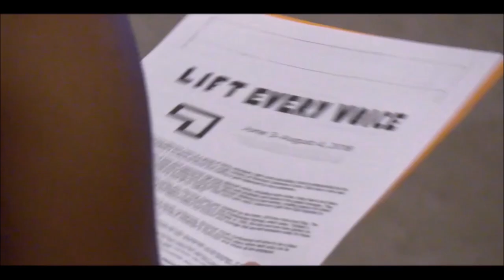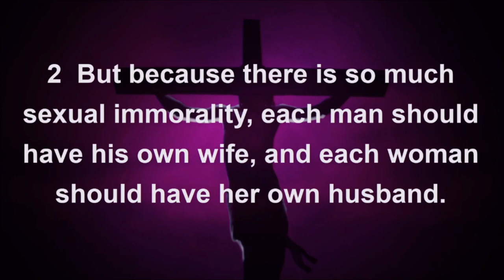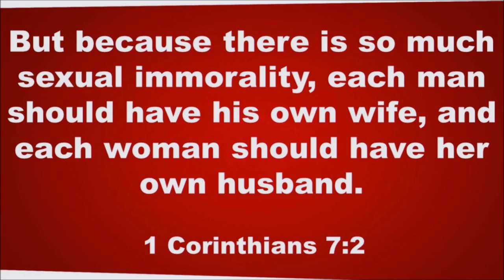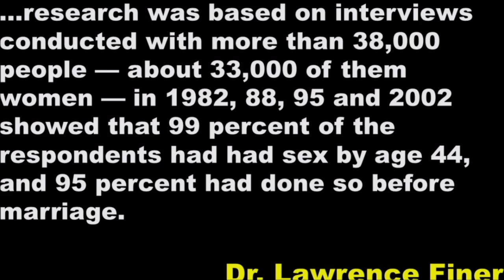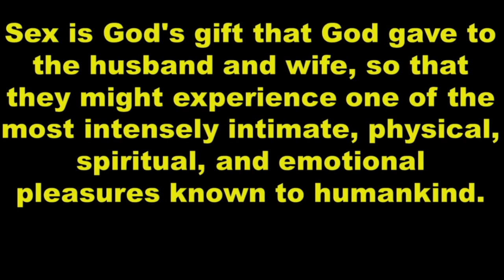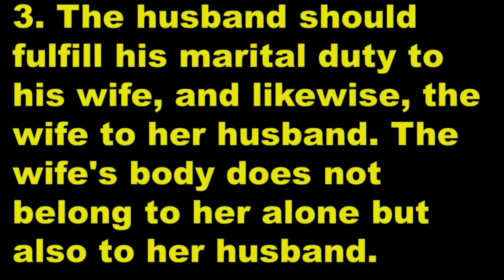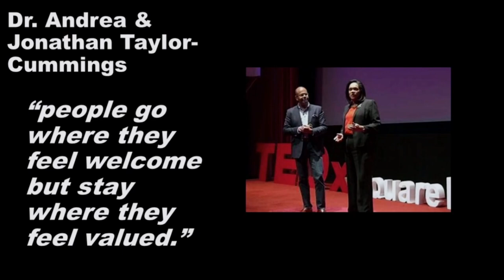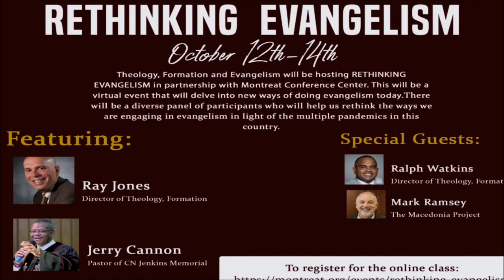Safe Sex and a Compassionate Marriage That Honors God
September 27, 2020 | The Excellence of Love| Rev. Dr. Jerry L. Cannon, Senior Pastor- C.N. Jenkins Memorial Presbyterian Church.
1 Corinthians 7 NIV)

Prayer:
If you need prayer, submit your prayer requests at this

Facebook 3rd, 2020 | An Inside Job| Rev. Dr. Jerry L. Cannon, Senior Pastor- C.N. Jenkins Memorial Presbyterian Church.